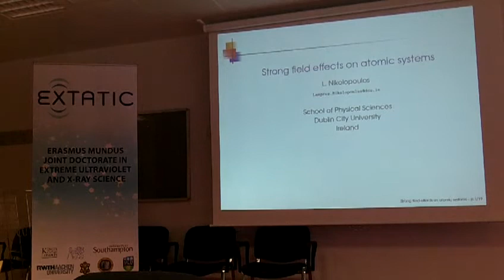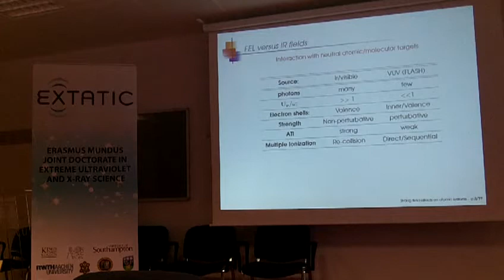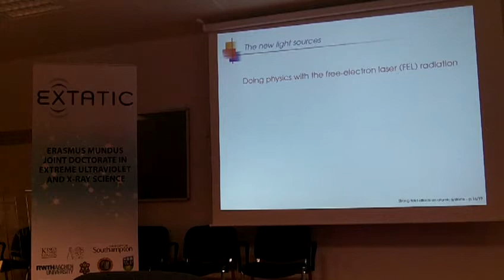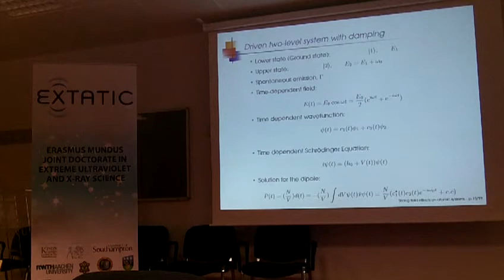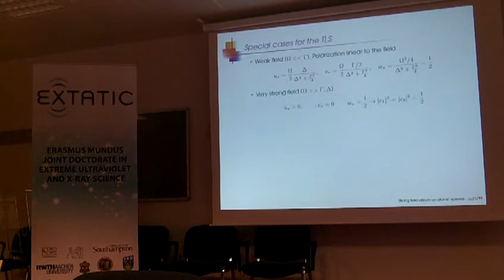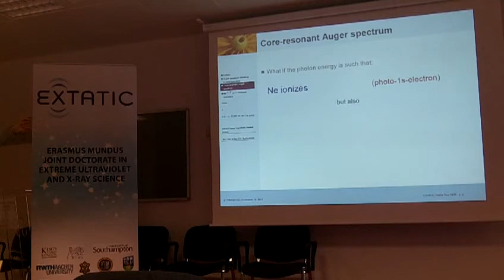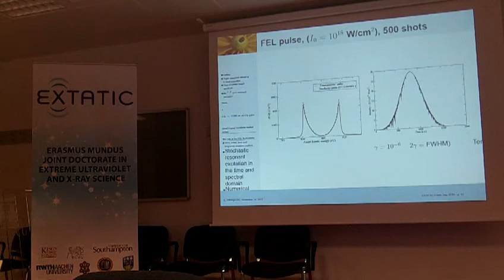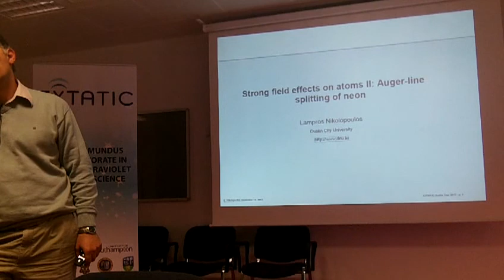EXTATIC 2012 Welcome Week - Lecture 9 - Lampros Nikolopoulos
Introductory lecture to atoms in strong fields, including: atomic interactions and observables; driven two level systems; double ionisation in helium; ac-Stark splitting in neon